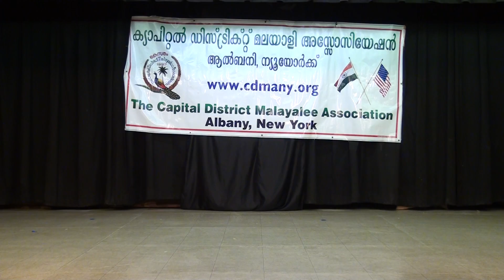2017 CDMA program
CDMA Christmas NewYear dance